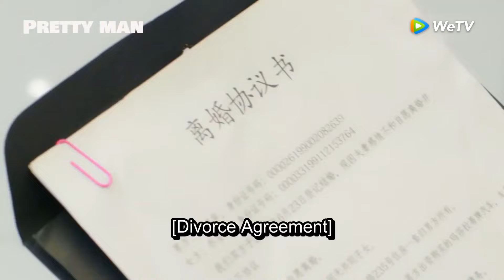HOTTEST CLIPS OF AS LONG AS YOU LOVE ME (爱情的开关)